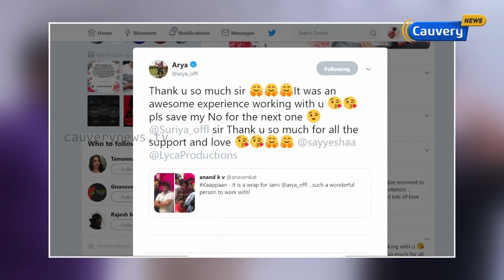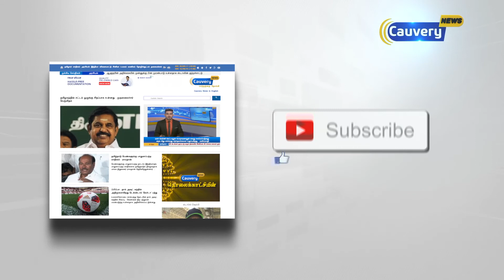ஆர்யாவுக்கு 'Good Bye' சொன்ன கே.வி.ஆனந்த்...!